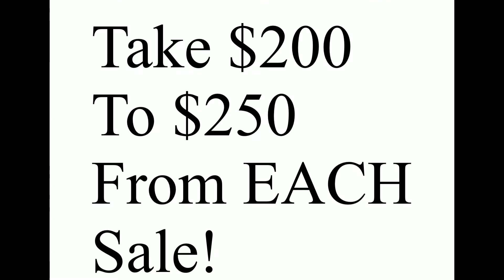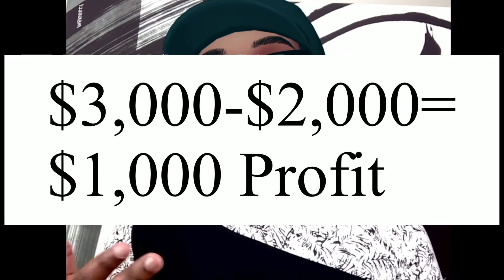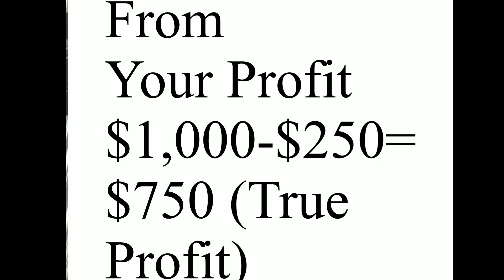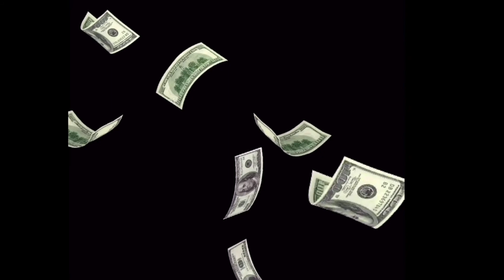STARTING A CAR DEALERSHIP RECESSION PROOFING YOUR BUSINESS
In this industry you will need to learn how to recession proof your business. When starting a used car dealership it is imperative you have a worse case scenario plan. A way to pad yourself from an economic downturn, that is why you have to recession proof your car dealership as best you can. You must reserve and allocate money to protect your business from any drastic fluctuations in the economy and within the car industry. On Flipping Cars For Real we are here for YOU and to assist you in solidifying your wealth and future success.
To get More Information and access to MY FREE BUSINESS PLAN TEMPLATE and other future Presentations go to: